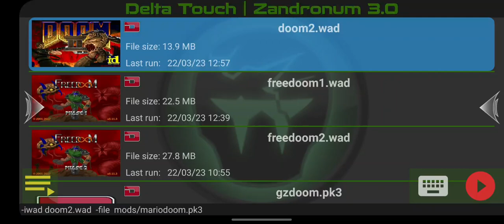Mario doom delta touch gameplay